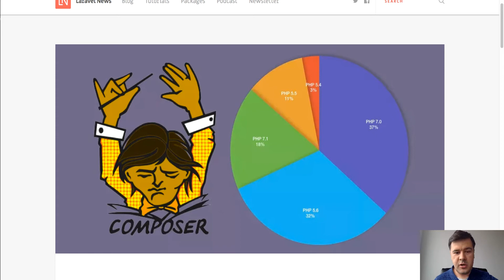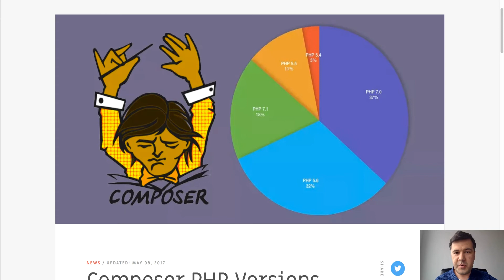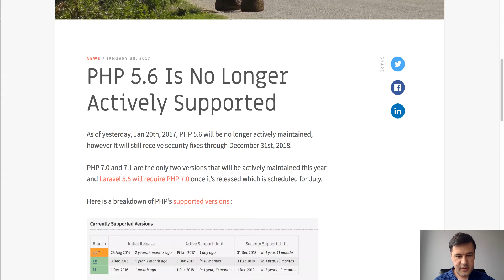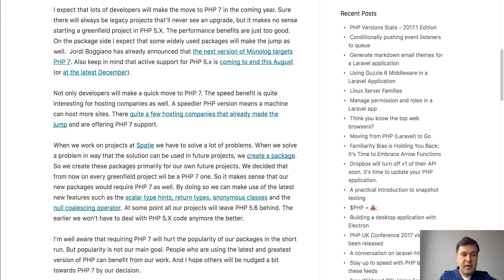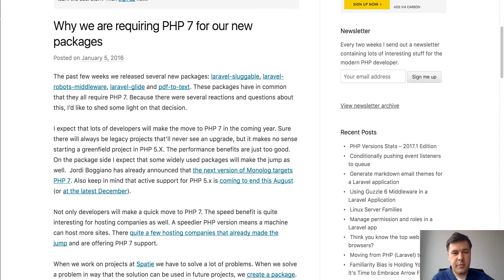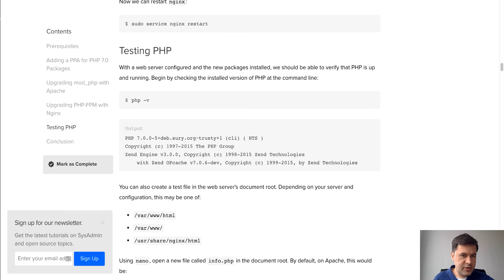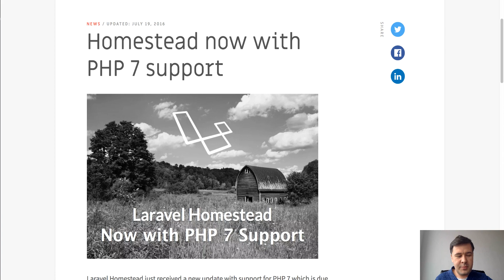(Why) Should you support *latest* PHP version?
(Why) should you upgrade to the latest PHP version? Let’s see some arguments from the community.